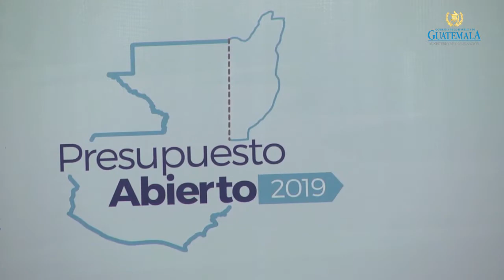Gobernación solicita presupuesto para cumplir proyectos de seguridad